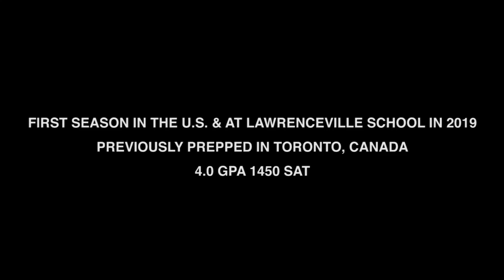2021 DB Brandon Kim (2019) Season Highlights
2021 DB Brandon Kim (Lawrenceville, NJ / Lawrenceville School)